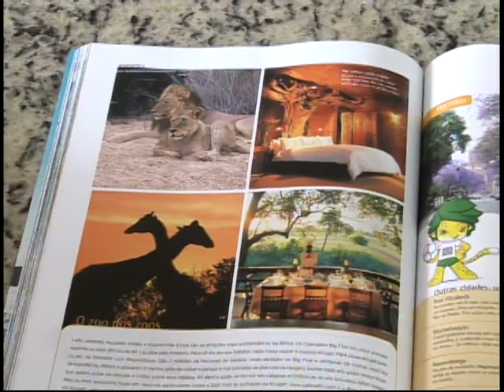Copa do Mundo ao vivo: privilégio para poucos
As cores do pais tomam conta das ruas antes da estreia do Brasil na Copa do Mundo. As torcidas se organizam para assistir os jogos pela televisão. Já o privilégio de ver pessoalmente as partidas esse ano foi para poucos